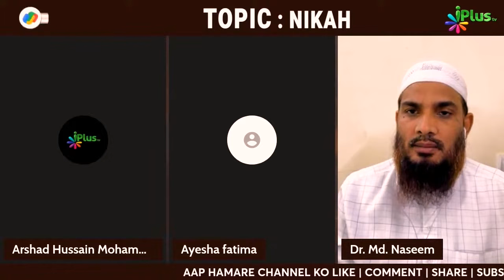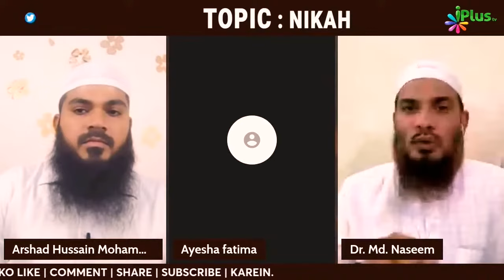Kya Bidati Teacher Se ilm Seekh Sakte Hain? By Dr. Mohammad Naseem Madani iPlus TV Deeni Q&A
UPI : donateilm@icici